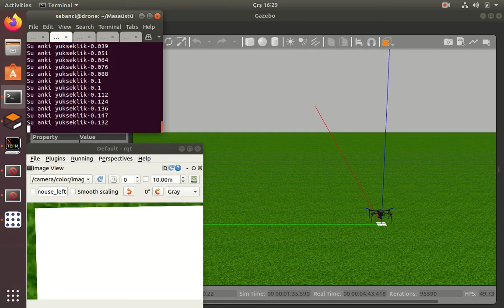ROS CAMERA TOPIC